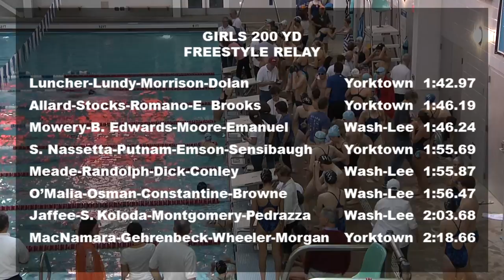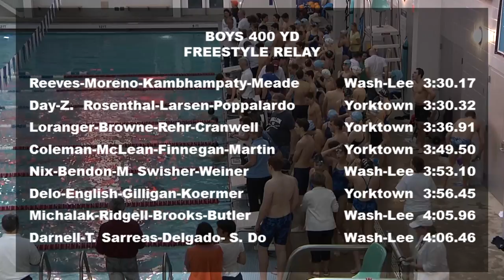Washington-Lee at Yorktown: Swim Meet 2015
The swim events from the Washington-Lee at Yorktown meet on January 9, 2015.  (Dive competition covered by a separate video.) Camera work by Hilary Freer and Kim Phillip; interviews by Jay Fisette. Produced by Michael A. Shea through the facilities of Arlington Independent Media.